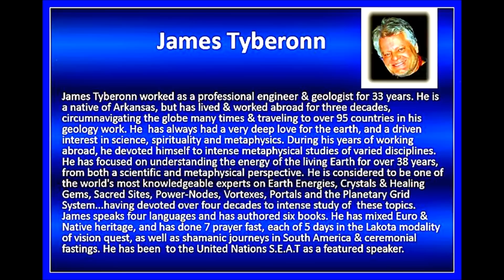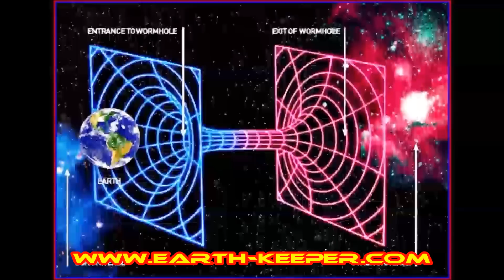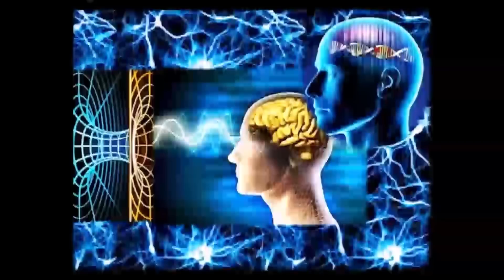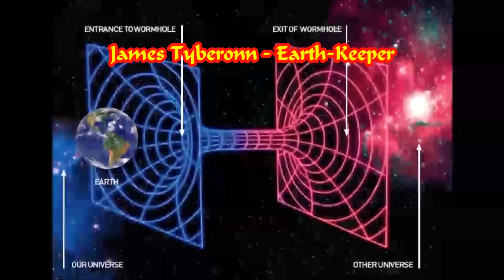The Living Earth:Leylines, Grids, Portals & Vortexes ! James Tyberonn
Fascinating !